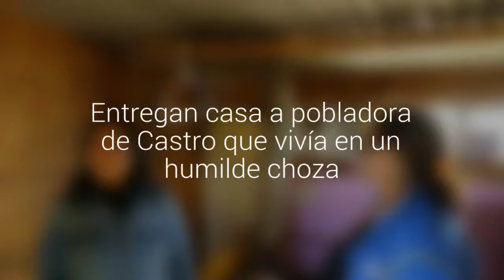Entregan casa a pobladora de Castro que vivía en un humilde choza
Carmen Ñancul (40) fue trasladada a una vivienda del campamento Monseñor Juan Luis Ysern de Arce.